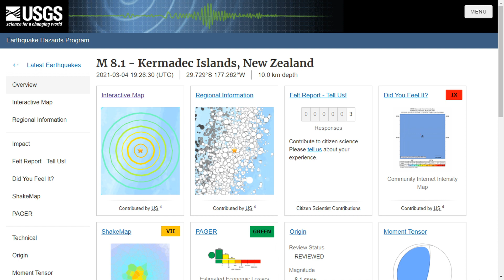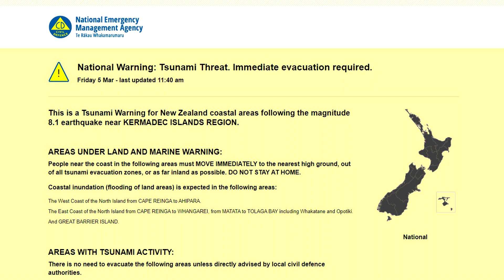Tsunami Watch For Hawaii Cancelled, But Kona Beaches Closed (Mar. 4, 2021)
NOTE: This video replaces the previous video, posted when the Tsunami Watch was first issued.

Hawaii County Civil Defense says "as a precaution beaches and beach parks in West Hawaiʻi from Keokea Beach Park in North Kohala, south to Hoʻokena Beach Park in South Kona, will be closed at 2:00 pm today. There is no tsunami threat from the earthquake in New Zealand but strong currents and rip tides may affect coastal waters and beaches this afternoon.

A synthesized voice was utilized in the introduction for this story. The Tsunami Watch Cancellation radio alert is provided by the Hawaii County Civil Defense.